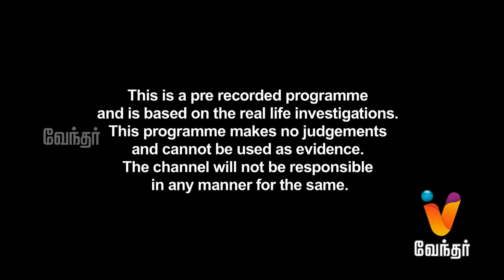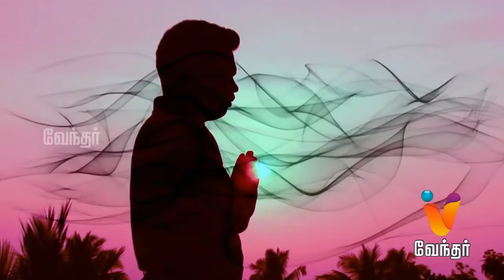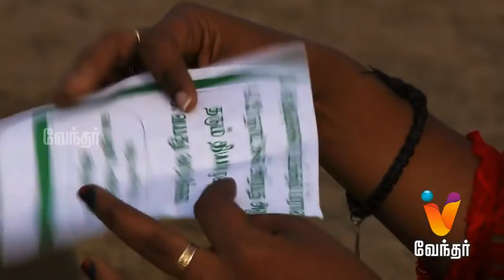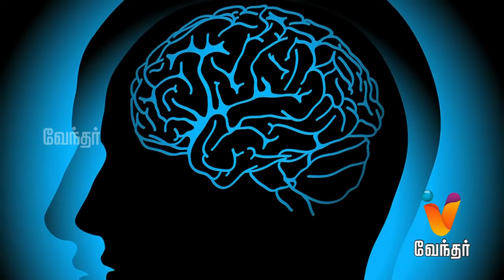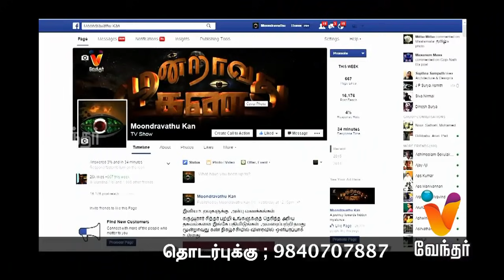Moondravathu Kan | [Epi - 378]